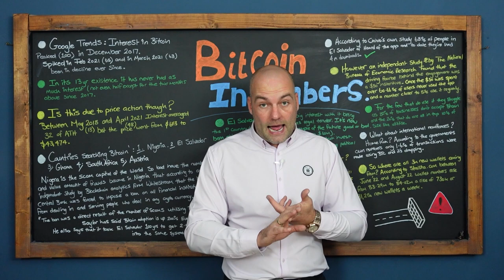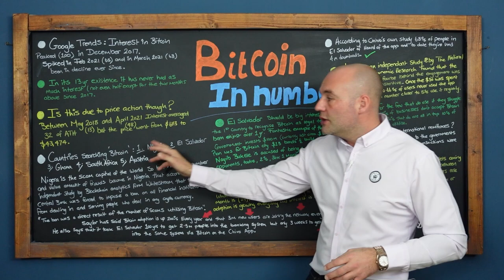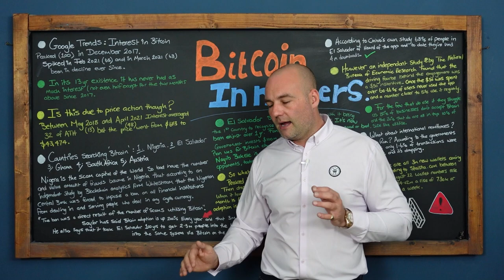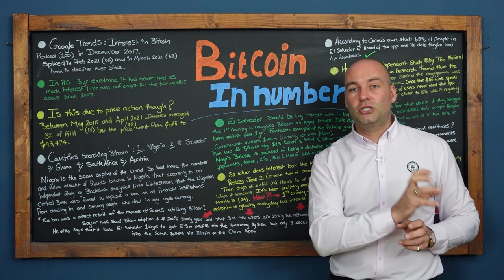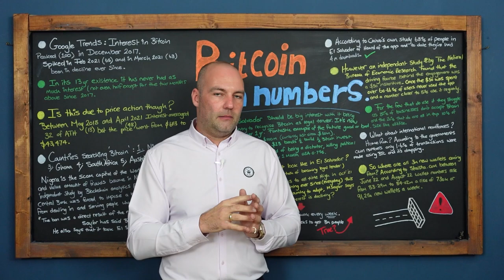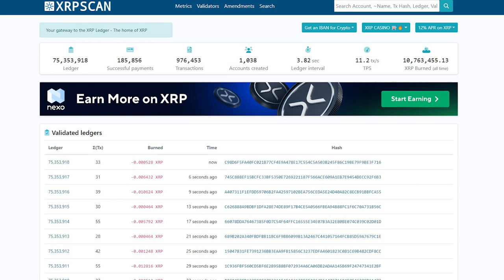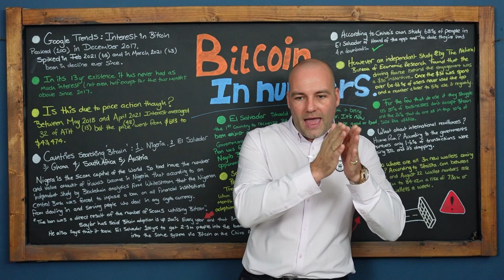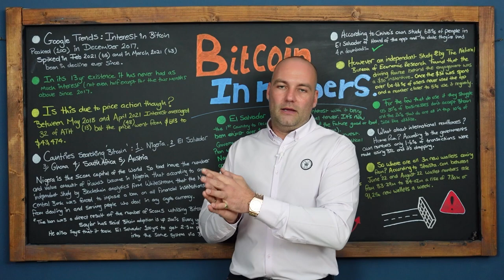Numbers never lie when betting with Bitcoin. Is now the time to invest or stay away from Bitcoin?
Today we will delve into some statistics around Bitcoin. With the recent crash of Bitcoin, pulling down the market as a whole I think there is no better time to do this video.

I created this video because I watch "Bitcoin vs Gold: The Great Debate with Michael Saylor and Frank Giustra" a while ago, and some of the figures Michael put out about Bitcoin made me question some of his comment, so I spent quite some time gathering resources and doing my research to create this video for you all.

In the debate it was recommended the people should sell their houses in order to invest in Bitcoin, 1 thing that I can not stress enough is not to do this, please be responsible when investing, with the recent market hit, it shows how unpredictable the market can be, so please do your own research when choosing to invest.

The reason I create videos like this is too help educate people on the pros and cons of multiple different investment options, however I would never recommend people to either get in debt or sell valuable assets in order to invest, all investments still have their own risks to manage, so please be careful out there.

Now I have mentioned a lot of different resources in this video, so please see below some of the main ones I mentioned here :